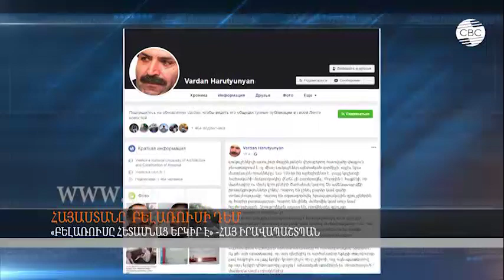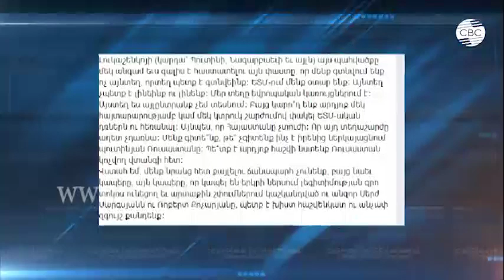«Բելառուսը հետամնաց երկիր է» -հայ իրավապաշտպան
Հայ  իրավաբան Վարդան Հարությունյանը վստահ է, որ Հայաստանը տեղ չունի  Եվրասիական միությունում: Ֆեյսբուկյան  իր էջում   նա  վիրավորական կերպով է արձագանքել Բելառուսի և նրա նախագահ Ալեքսանդր Լուկաշենկոյի մասին: